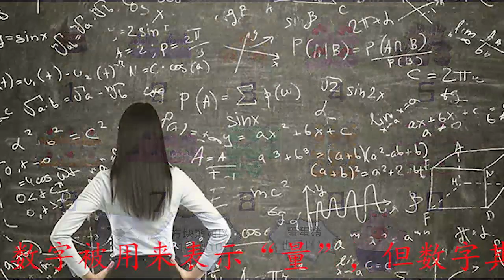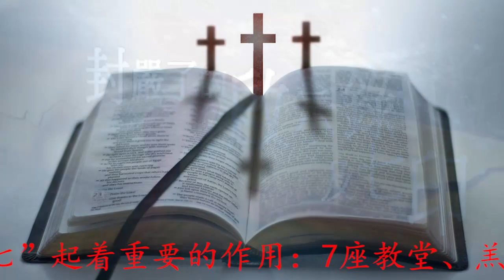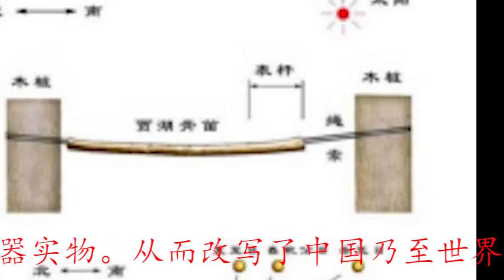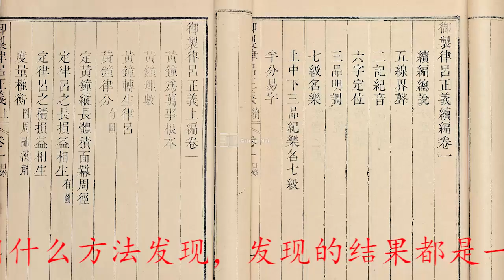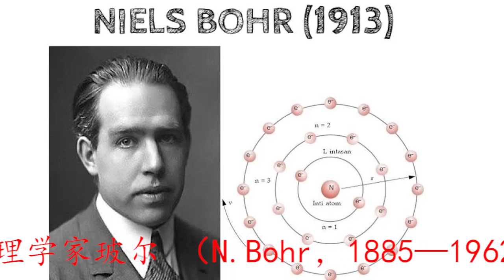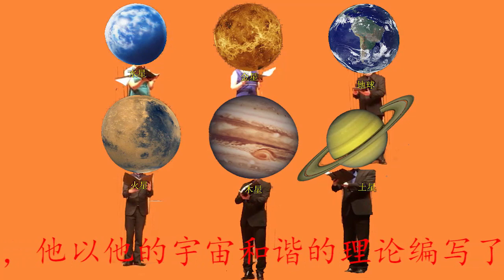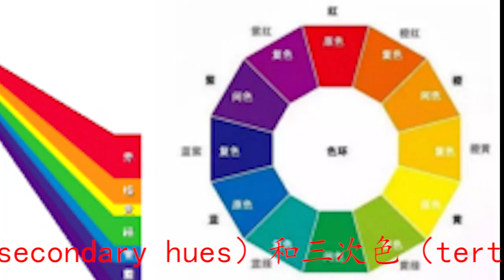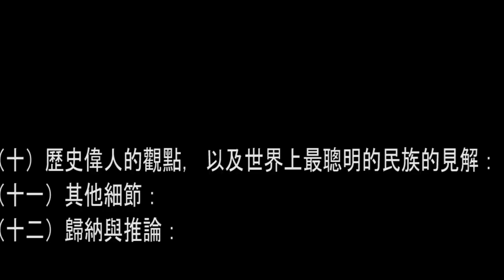音樂之源 7 9